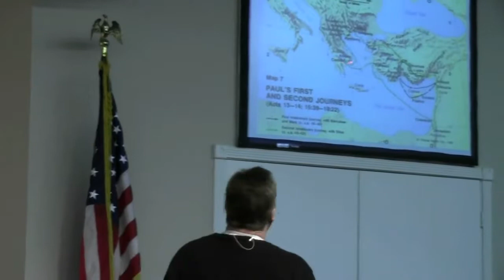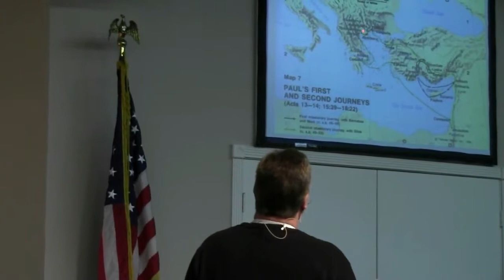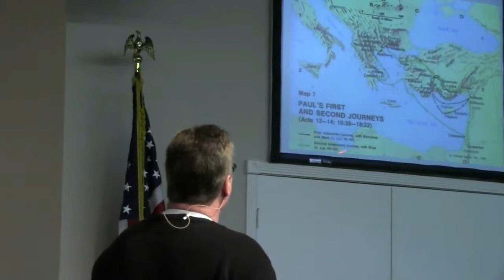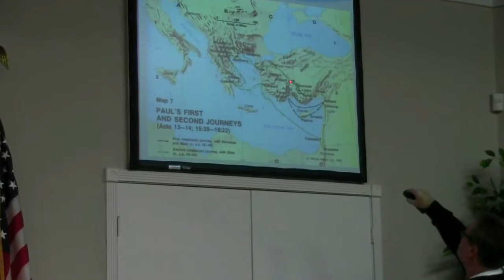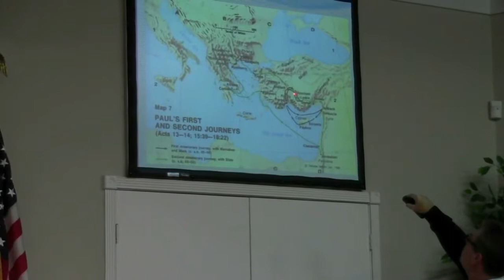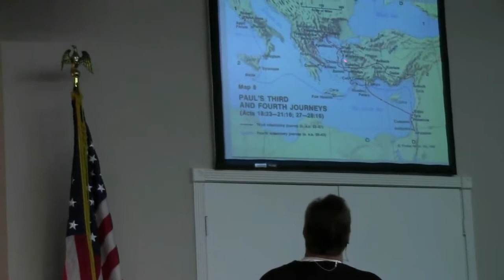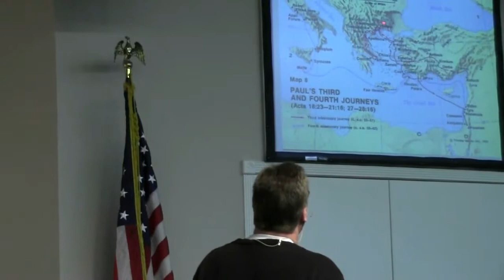(FVC 02/19/14 PM) The Life, and Teachings, of Paul - Part 5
Pastor Ed continues his message on the life, and teachings of the Apostle Paul. In this message, we find Paul at Ephesus dealing with those that believed in the goddess Diana, and how he dealt with false doctrine.